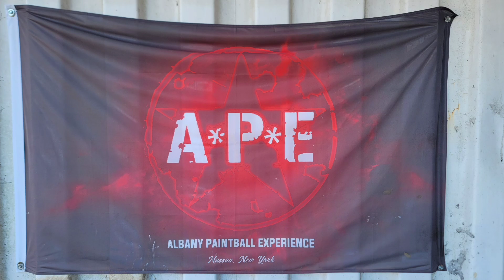Zombie Apocalypse Event At A.P.E.